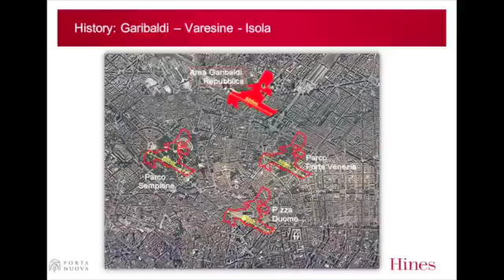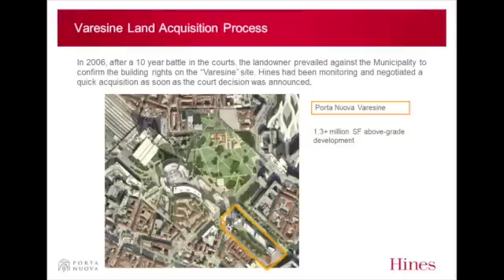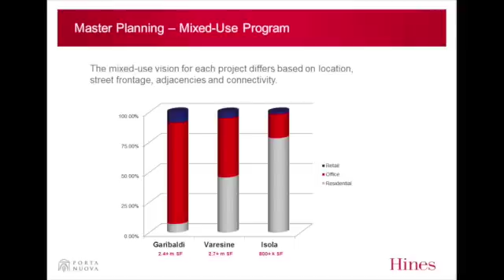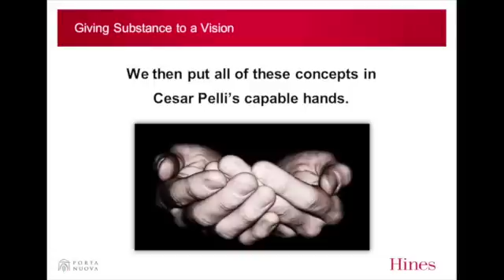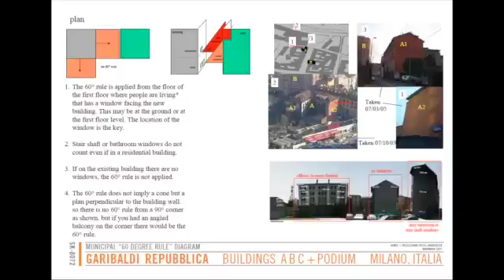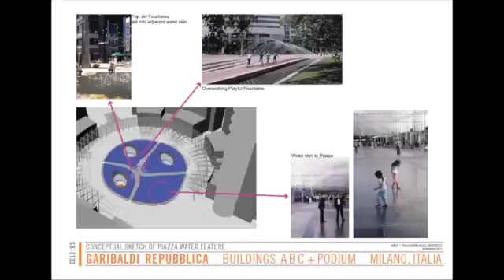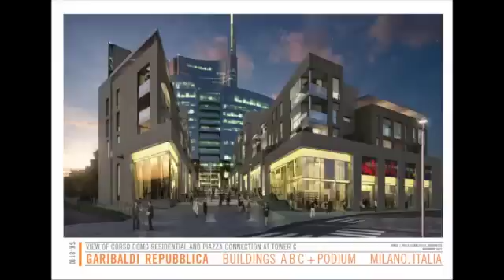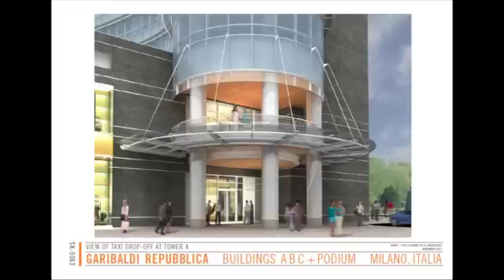Porta Nuova :The Design Evolution & its Real Estate Implications - Gerald D. Hines